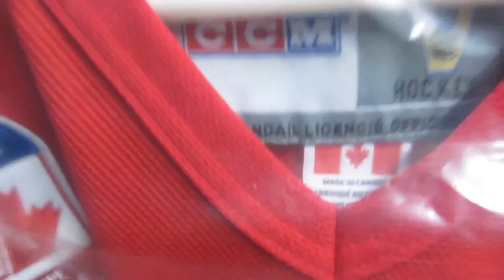Buckaru Auctions May 15 2016 Sunday Auction Max's Pick of the Week